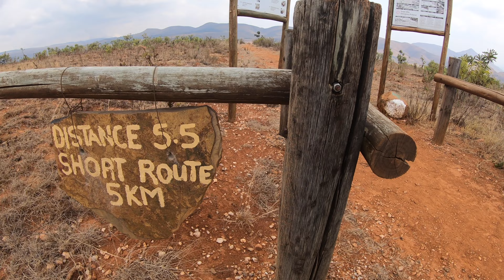Crystal Springs Mountain Lodge | Mpumalanga | VLOG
We went on an adventure, this was our very 1st holiday a few months after we got married during a nationwide lockdown. We spent a week at a place called Crystal Springs Mountain Lodge.